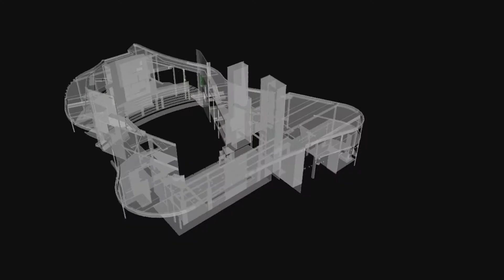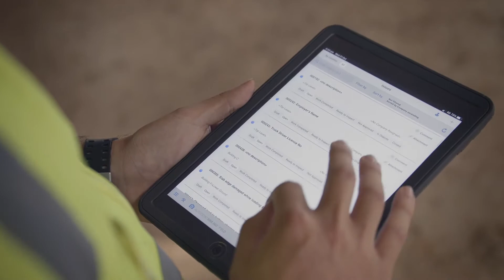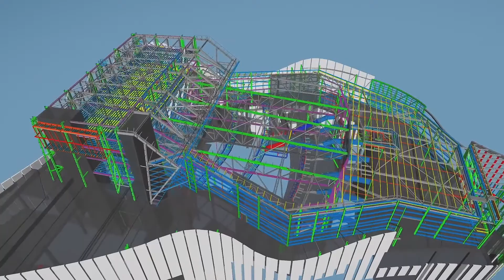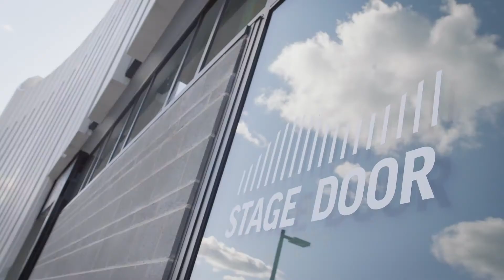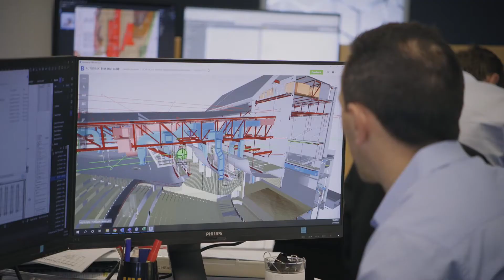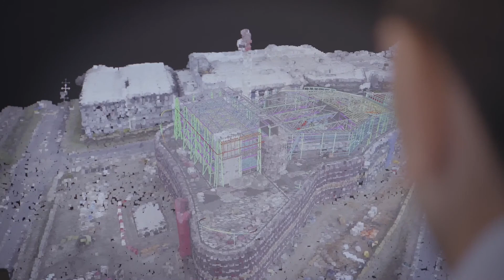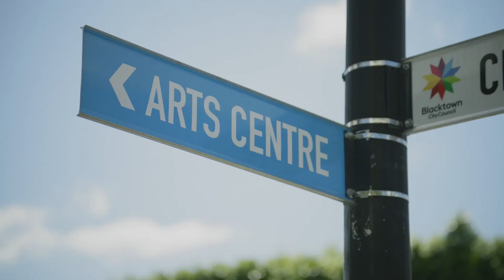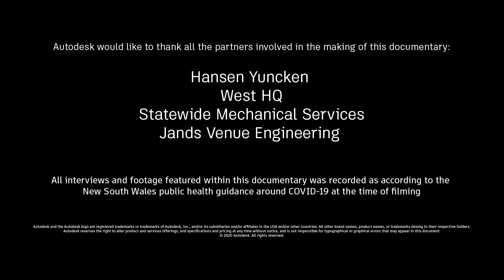Building an Icon: The Immovable Deadline of The Coliseum -- Western Sydney, Australia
A fresh and iconic entertainment venue in Western Sydney, Australia was challenged to complete construction even when the design kept changing. Learn how the team employed modern prefabrication and digital collaboration techniques to achieve the impossible.